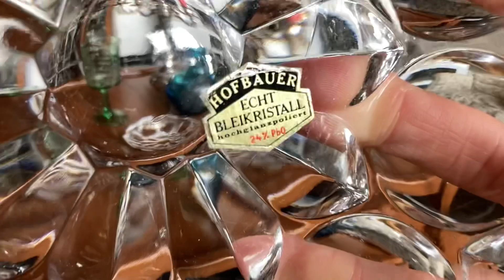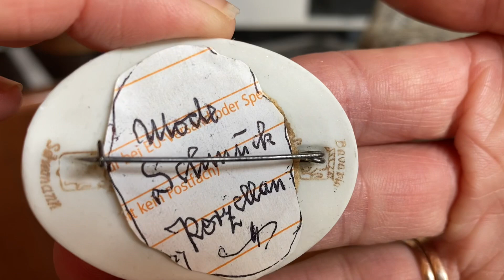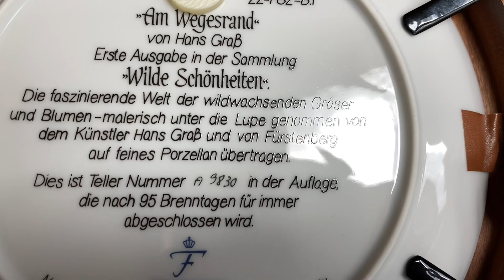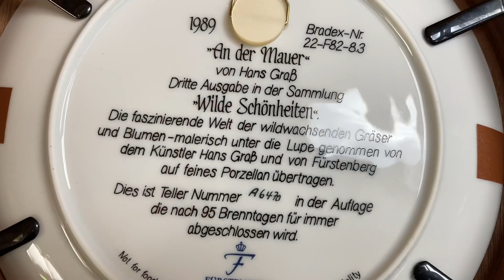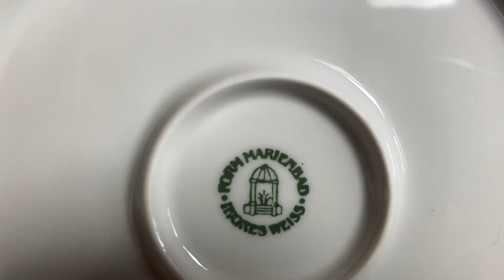Саксония в фаворитах!⚜️Мои прекрасные покупки!